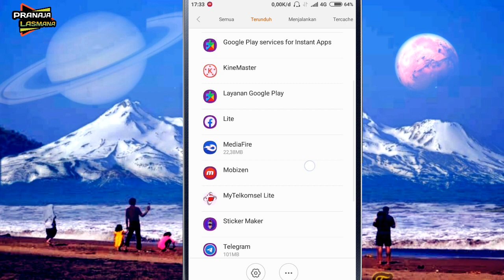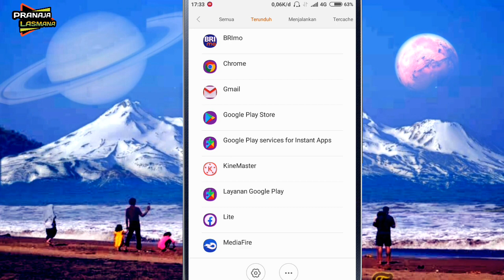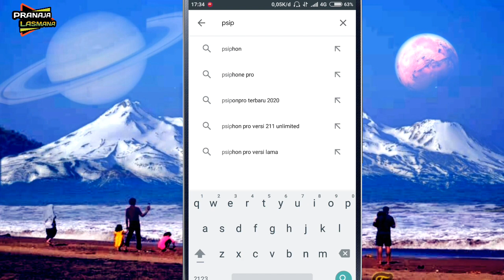Cara mengatasi Telegram Tidak Bisa Login ...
OK,kita ketemu lagi kawan,kali ini saya membuat kan vidio tentang Cara mengatasi Telegram Tidak Bisa Login .,Simak vido nya sampai akhir ya kawan,Dan Saya Ucapkan Terimakasih Buat Kalian Semua Yang Selalu Mensupport Dan Setia Di Channel Ini Karena Tanpa Support Dari Kalian Channel Ini Saya Bukan Lah Apa-Apa 😊.